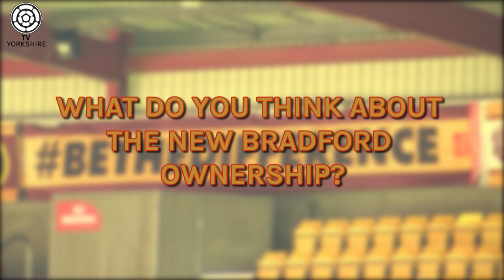5 things you need to know about the new Bradford City owners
Following the sale of Bradford City to German businessmen Edin Rahic and Stefan Rupp, TV Yorkshire's Tom Maguire reveals more about the duo.

Let us know what you think of the takeover in the comments